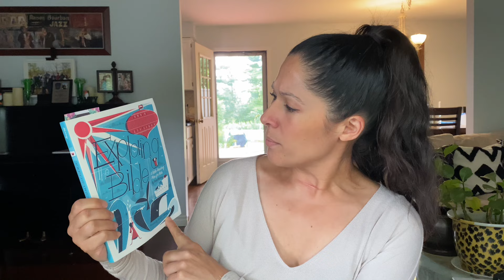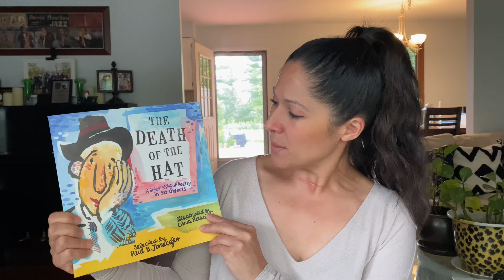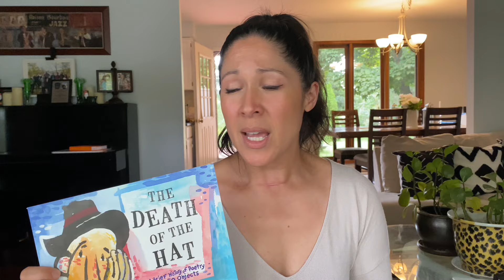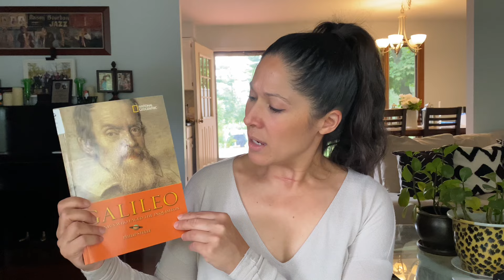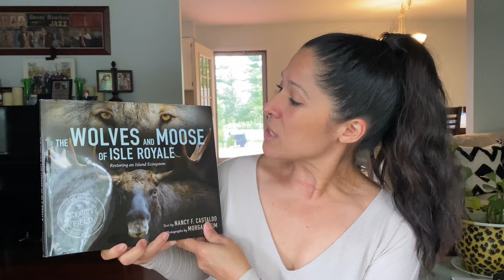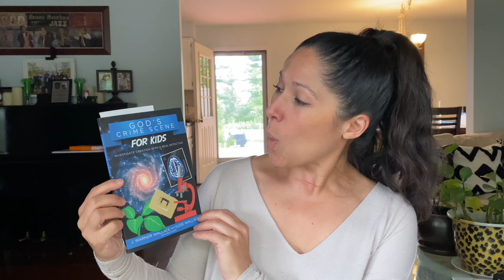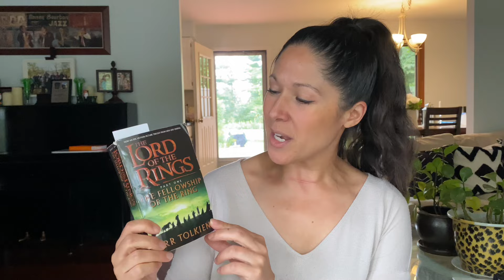Together Time || Morning Basket || How We Do Family Subjects in Our Homeschool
Together Time, otherwise known as Morning Time or Basket, is a great way to check off your school subjects in a way that reduces stress and saves on time! Check out how we do “together time” in our homeschool and get some tips on how to incorporate it into your homeschool!